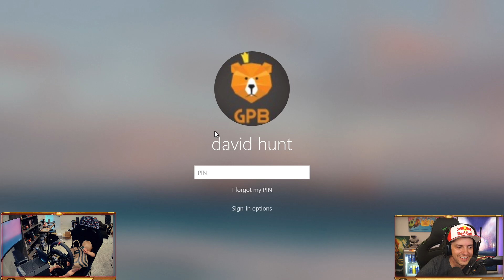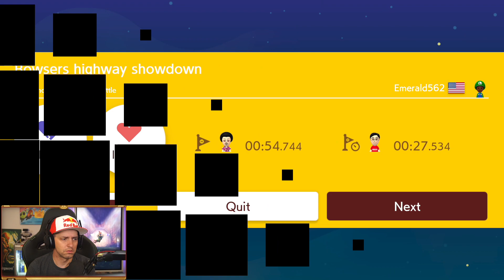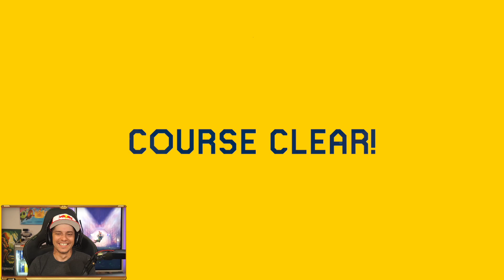New Day, Same 1 Life Challenge